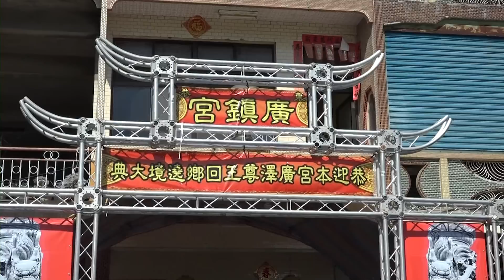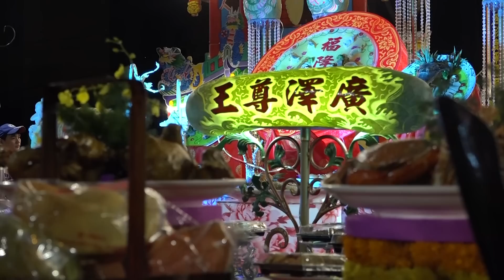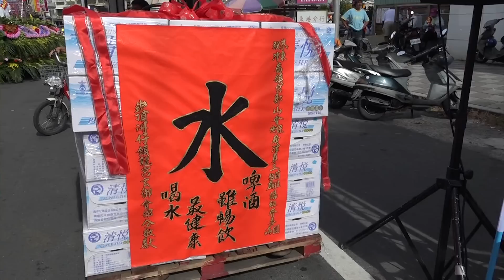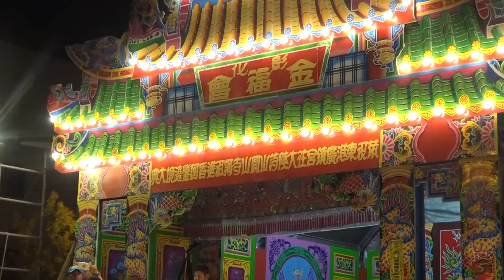東港廣鎮宮郭山會丁酉年往詩山鳳山寺謁祖進香回鑾平安繞境片頭